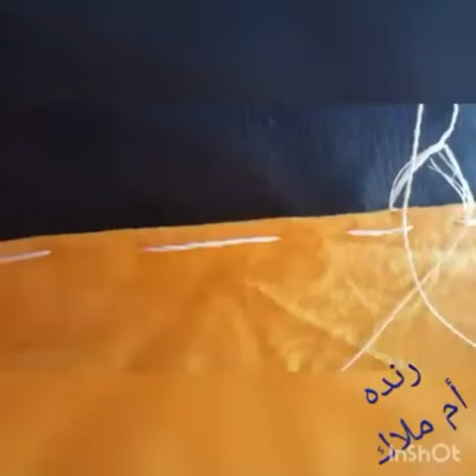سنونات الرنده.💐💐 للمبتدئات مع💐💐💐 أم ملاك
قناه تعليميه رنده💐 أم ملاك💐2019💐 oum malak💐